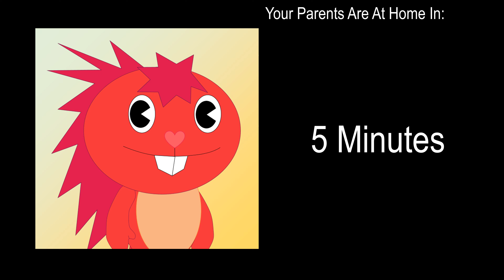Flaky Becoming Sad (Your Parents Are At Home In)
Flaky Becoming Sad Template Belongs To Me